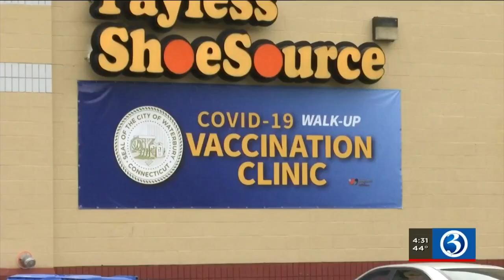VIDEO: New mass COVID testing site set up in Waterbury Thursday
The city of Waterbury set up a new COVID testing site for residents on Thursday.